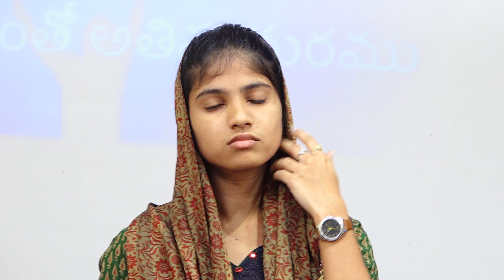Parishudda deva// a Wonderful Song by Swetha Nemmadi